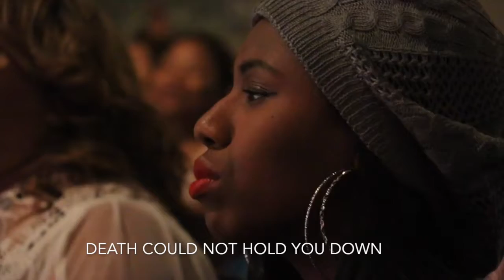The anthem with lyrics